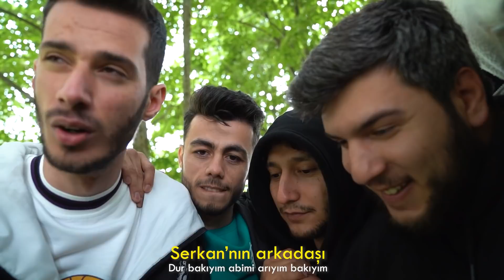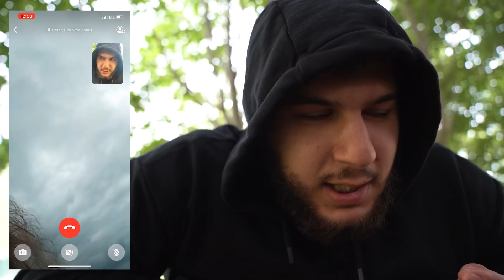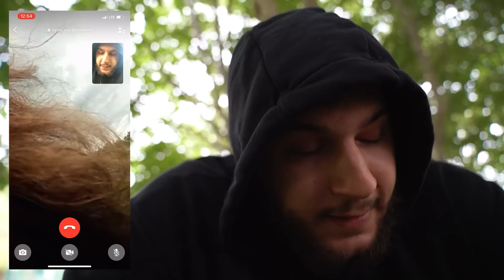ESKİ SEVGİLİMİ ARADIM İNANDIRMASSAN KAYBEDERSİN !!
Herkese selam ben Tugay Gök. Bugün sizlerle birlikte İnandıramazsan kaybedersin adında yepyeni bir seri yaptık! Eski sevgilimi aradım gibi bir çok efsane görev vardı! Emüce Annesine baba oluyorum dedi. Çok eğlenceli bir o kadar komik ve troll dolu bir video oldu daha fazla bu tarz eğlenceli videolar gelsin istiyorsanız yorumlarda belirtmeyi unutmayın!!!

İYİ SEYİRLER!

Merhaba, ben Tugay Gök. YouTube Türkiye'de içerik üretmek benim yapmayı en sevdiğim iş diyebilirim. Bu YouTube kanalında, kocaman TG Ordusu için her gün veya iki gün aralıklarla yeni video yüklüyorum. Kanalımda oyun, eğlence, challenge, komedi, şaka, vlog, aksiyon, tepki, kışkırtma vb. bir sürü video içerik paylaşıyorum. Bu içerikleri sizler için üretirken çok eğleniyorum ve video çekim esnasında başımıza çeşit çeşit komik ve heyecanlı olaylar geliyor. Siz de TG Ordusuna katılın ve bu heyecanı beraber yaşayalım, ne dersiniz?